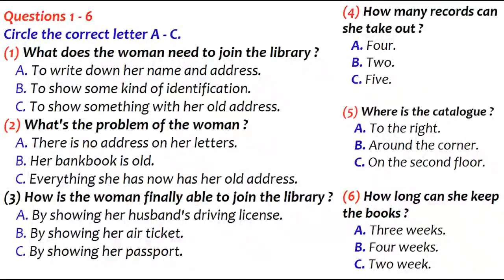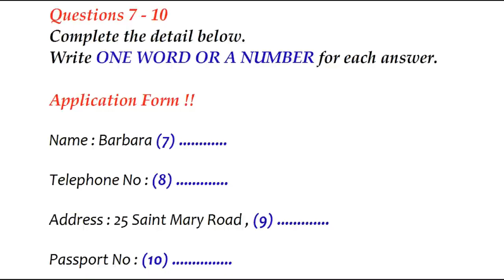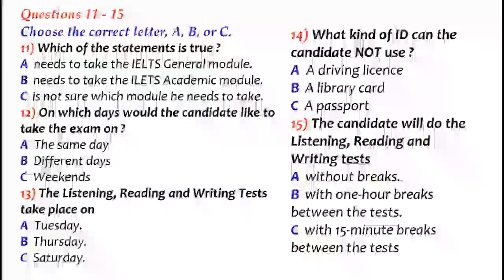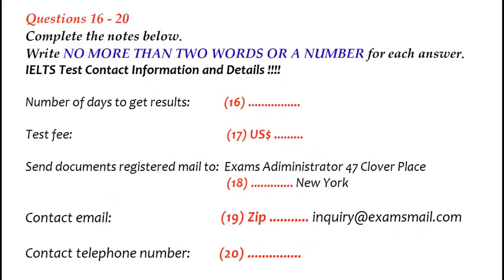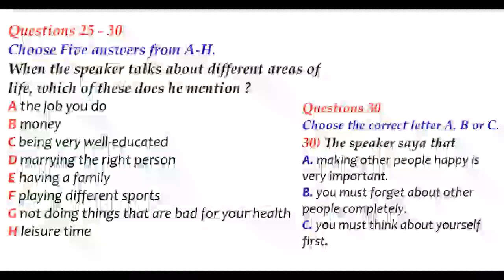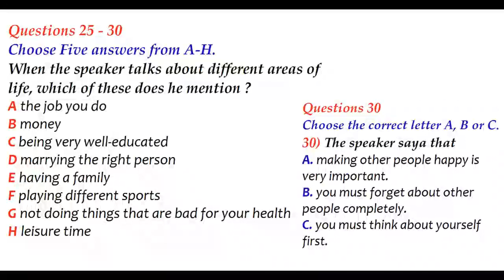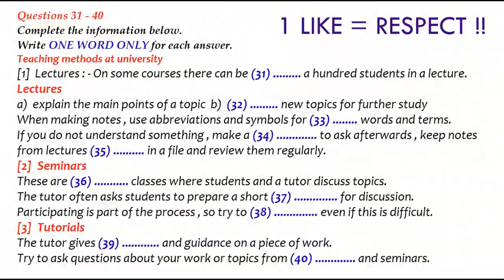2023 Ielts Listening Latest test|07/07/2023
40 days practice make you Eligible for test